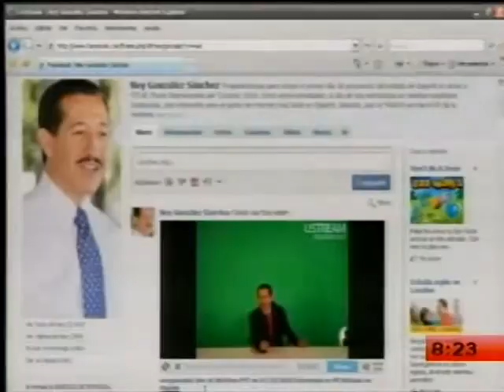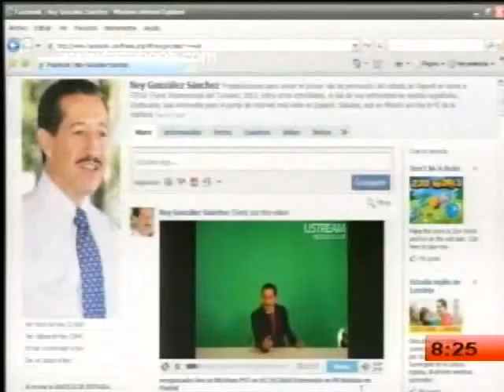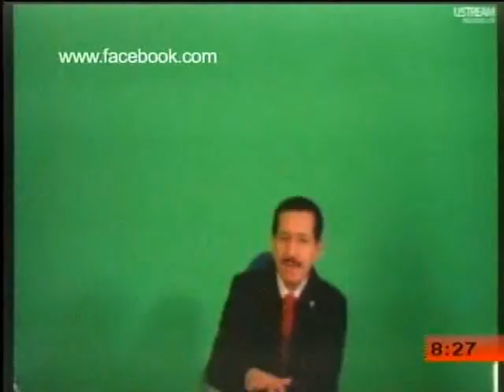ENTREVISTA A NEY EN ESPAÑA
Madrid, España, 19 de enero de 2010.- Durante una entrevista radiofónica con una de las empresas más importantes de España, el Gobernador Ney González Sánchez se refirió a la relación que existe entre Nayarit y el país ibérico.